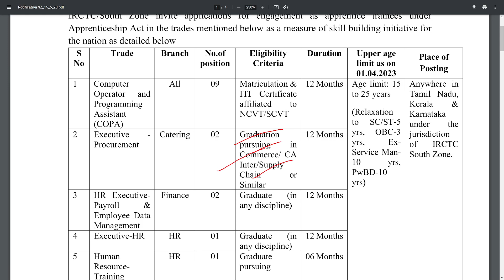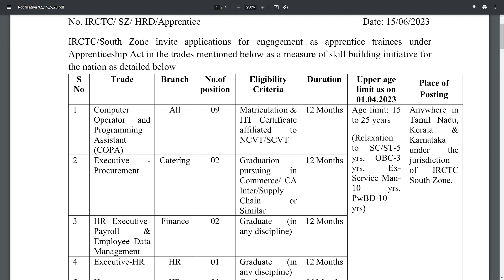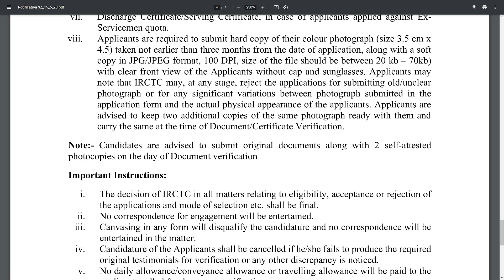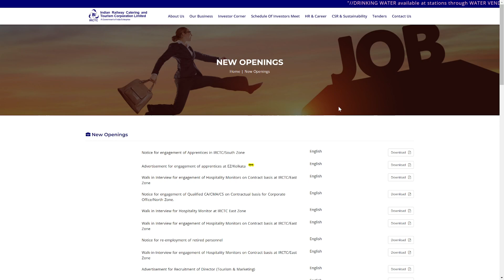IRCTC Apprentice Recruitment 2023 | IRCTC Apprenticeship 2023 | Apply Online | Telugu Job Portal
IRCTC/South Zone invite applications for engagement as apprentice trainees under Apprenticeship Act in the trades Computer Operator and Programming Assistant (COPA), Executive-Procurement, HR ExecutivePayroll & Employee Data Management, Executive-HR, Human ResourceTraining, Media Coordinator.